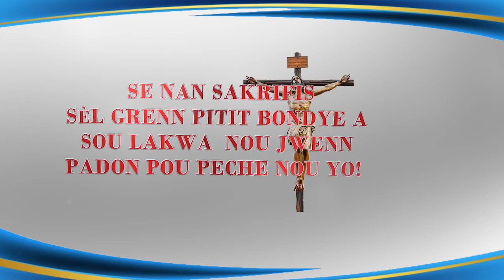Mercredi 4 Octobre 2023 - Heure de la Divine Miséricorde